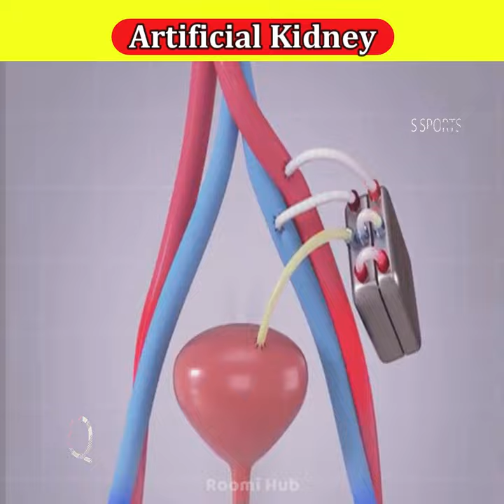Artificial Kidney | This organ can save lives